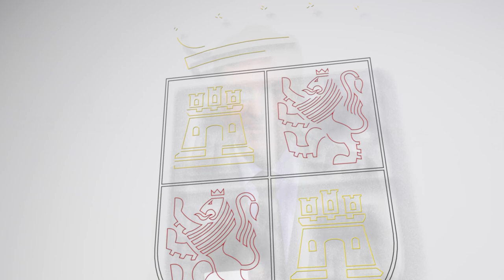25/07/22 Declaraciones tras reuniones de Fernández Mañueco con grupos parlamentarios de las Cortes